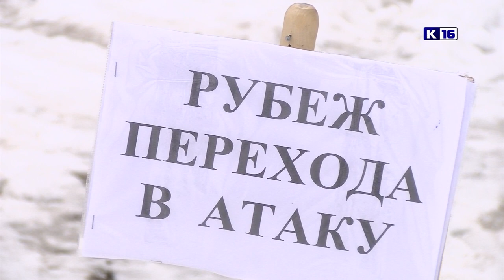Зарница-2019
В Сарове прошёл муниципальный этап областных соревнований «Нижегородская школа безопасности — Зарница 2019». В нём приняли участие школьные и студенческие команды.